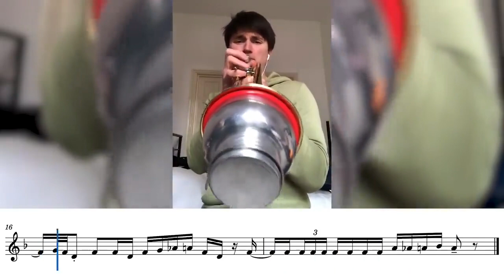what if slim shady had a trumpet solo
This video in having us wonder what if the real slim shady played trumpet